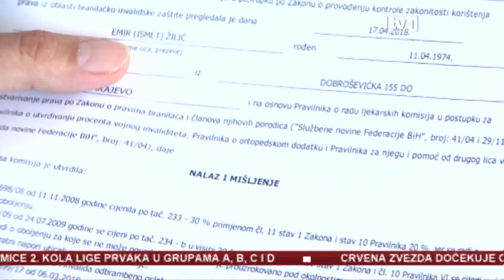Da li će biti novca za borce?